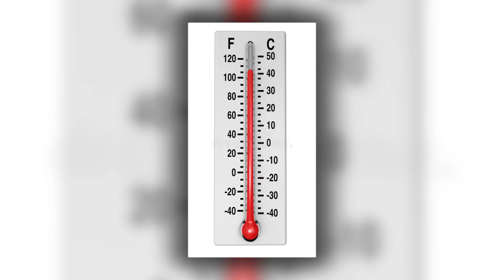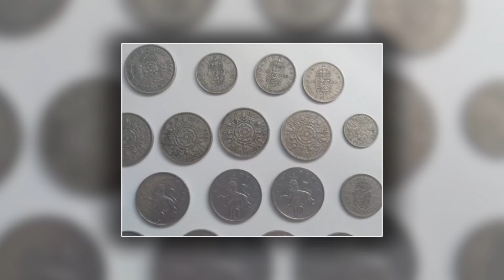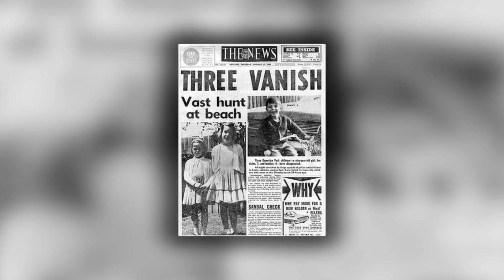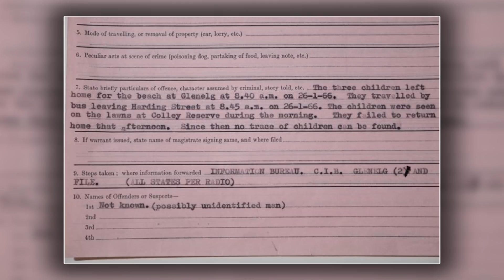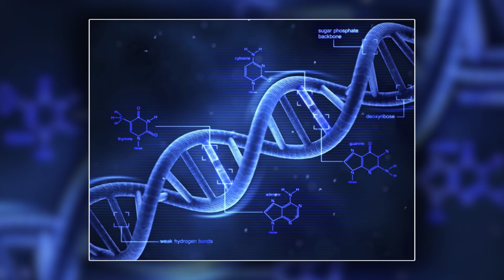🔴 Tajemnicze zaginięcie dzieci Beaumontów, czy kiedyś dowiemy się prawdy?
W 1966 roku, w Somerton, Australii, doszło do tajemniczego zaginięcia trójki małych Beaumontów. Co się z nimi stało, nikt nie wie, chociaż minęło już ponad 50 lat. W ostatnich latach na jaw wyszło kilka nowych faktów, jednak czy dadzą odpowiedź na pytanie, co zdarzyło się tego gorącego dnia stycznia dzieciom Beaumontów?

👍 Nie zapomnij również o zostawieniu łapki w góre i komentarza.